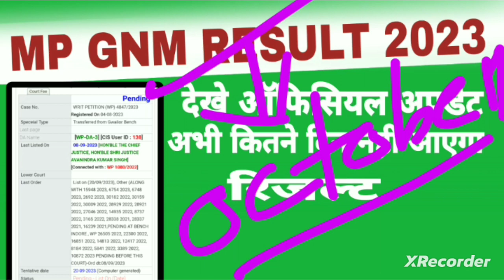Mp Gnm Result 2023 Kab Aayega| Mp Gnm रिजल्ट इस इतनी देरी क्यों लगा रहा है ,जबकी एग्जाम पहले हुवा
About This video~Iss video me mp Gnm result 2023 kab tak aayega,aur kitne dino me jaari kiya ja sakta hai kyo exam huve kafi din ho gye aise me result kyo ruka hai iski jaankari apko milegi